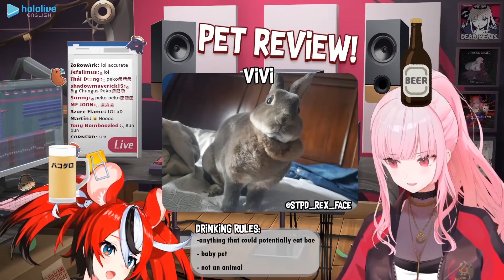Bae Lose It when Managers Called this Rabbit BIG CHUNGUS | Hololive EN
Art in Thumbnail by

PFP by Walfie